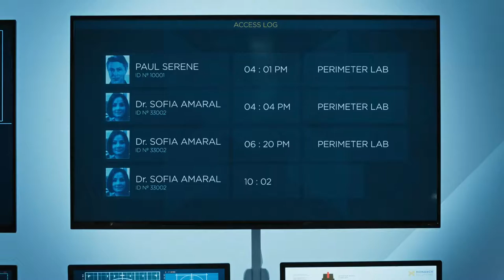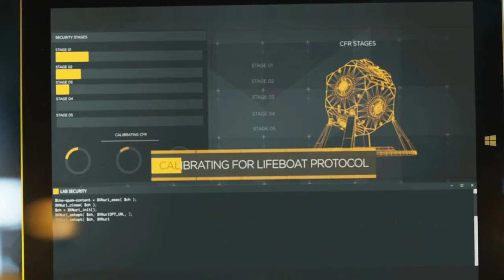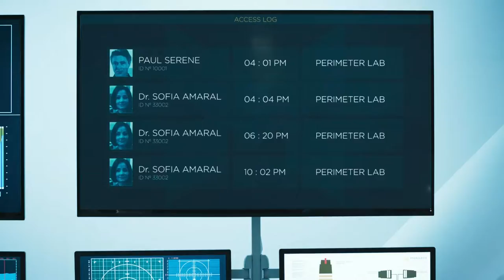Quantum Break Walkthrough part 11 JUNCTION 3 (Hard, All Collectibles)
BASIC INFO:
Game: Quantum Break (2016)
Developed by:  Remedy Entertainment
Published by: Microsoft Studios
Difficulty: Hard (hardest)
Video Quality: 1080p ,  60 FPS
Complete game walkthrough with no commentary. Played on high graphic settings. All Collectibles (Quantum Ripples, Intel, Documents, Computers and Media) will be picked up. I wont be able to show locations of Chronon Sources, because they disappear when collected - i usually need more tries when recording, and i cant restart progress for each mission because save files are stored on Xbox Live cloud. Readable objects are opened for a brief time, please pause the video if you want to read them. Hope you enjoy:)

JUNCTION 3

GAME DETAILS:

Quantum Break is an action-adventure third-person shooter where players play as Jack Joyce, the main protagonist with time manipulation powers in a world where time stutters, making everything freeze except Joyce. Players can use a variety of firearms, as well as their time-manipulating powers to defeat enemies in the game. Joyce can stop time temporarily, allowing him to escape from attacks or freeze enemies, unleash a "Time Blast", which is an offensive projectile, and reverse the direction of bullets. He can also interact with the environments, creating environmental effects that would harm hostile characters. He can also utilize his "Time Rush" ability, which allows him to spawn right next to an enemy to perform an immediate melee takedown. Alternatively, he can speed up the time as well and swap between covers to diversify attention from unaware enemies. As for defensive abilities, Joyce can protect himself from attacks by deploying a "Time Shield", which can deflect bullets, performing "Time Dodge", which allows him to dash quickly to evade from attacks or simply hiding behind cover.

There are also less action-oriented segments in the game, where players have to solve environmental puzzles while progressing through the game like a 3D platformer. With time stuttering and collapsing, objects may get trapped in a time loop. This causes them to become environmental hazards and enter an unstable state which is constantly shifting, and hence creates dangerous situations for players, such as the objects repeatedly smashing into a platform. These objects become obstacles that block the player's way, and can be overcome by slowing down or stopping time, so that Joyce can escape from these objects and progress without getting hurt. Joyce can also call help by reviving frozen non-playable characters.

The gameplay is split into acts. After playing through an act of the game as Jack Joyce, players take control of Paul Serene for a pivotal concurrent decision that impacts the plot, before an episode of the digital show will play. In the game, the video game portion will tell the story of the protagonists while the show will tell the story of the antagonists. Players can make choices as the antagonist in the beginning of each episode of the TV show, also known as "the junction points". These decisions would influence the state of the game.

SETTING:

Quantum Break is set at and around Riverport, where, due to miscalculations by Paul Serene, a time travel experiment goes wrong. Doused in chronon radiation, the material that makes time travel possible, protagonist Jack Joyce and antagonist Paul Serene are granted time-based abilities; for example, both can freeze time and move at higher speeds, whilst a higher dose of chronons means Serene can see into the future to decide which choices to make in the present. Additionally, the collapse of the machine damages the structure of time, causing a "fracture" that means it sporadically freezes for all without time-travel abilities or the correct equipment. Joyce and his ally, Beth Wilder are pursued by Monarch Solutions, a corporation founded by Serene.